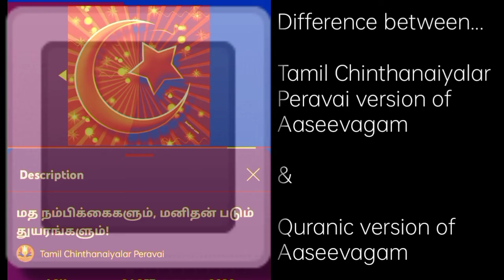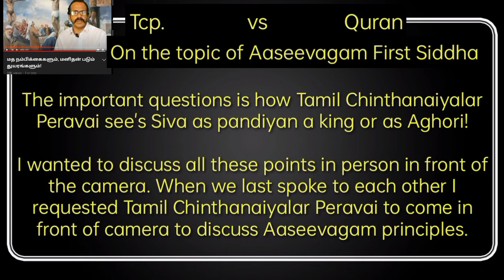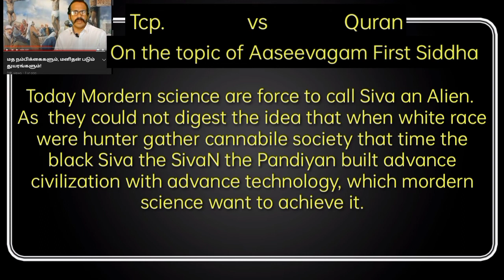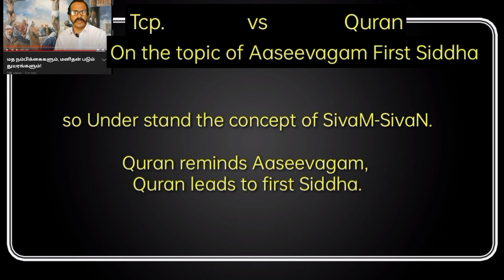Tamil Chinthanaiyalar Peravai and Quran - part three